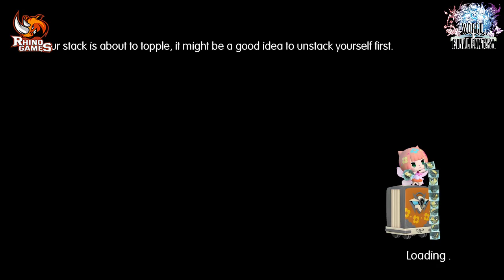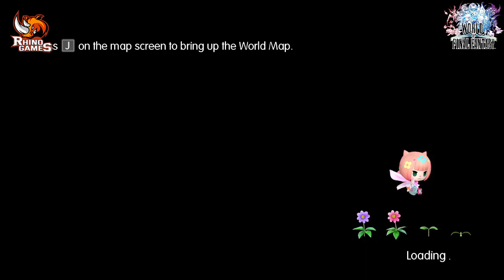Chapter 13: Castle in the Desert | World Of Final Fantasy Full Game 100% Walkthroughs